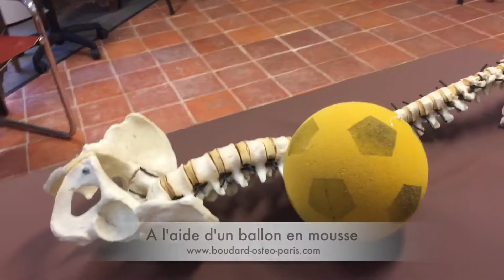3 liberer votre lombalgie avec un ballon en mousse par J-Michel Boudard osteopathe D.O. PARIS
jean-Michel Boudard, ostéopathe D.O. et énergéticien, vous propose des astuces pour réguler et harmoniser votre corps.